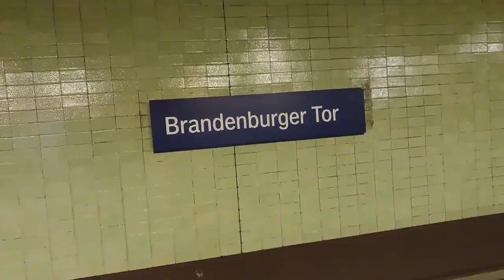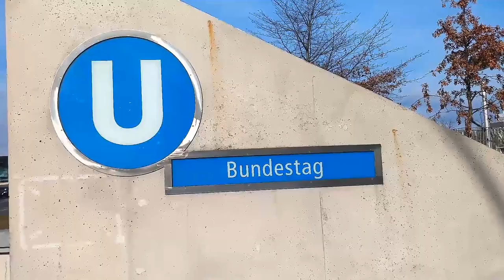German Bundestag, Reichstag, Glas Dome, Brandenburger Gate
The Reichstag (German: Reichstagsgebäude pronounced [ˈʁaɪçstaːksgəˈbɔʏdə]; officially: Deutscher Bundestag - Plenarbereich Reichstagsgebäude pronounced [ ˈdɔʏtʃɐ ˈbʊndəsˌtaːk ˈpleːnaːrbəraɪç ˈʁaɪçstaːksgəˈbɔʏdə]) is a historic edifice in Berlin, Germany, constructed to house the Imperial Diet (German: Reichstag) of the German Empire. It was opened in 1894 and housed the Diet until 1933, when it was severely damaged after being set on fire. After World War II, the building fell into disuse; the parliament of the German Democratic Republic (the Volkskammer) met in the Palast der Republik in East Berlin, while the parliament of the Federal Republic of Germany (the Bundestag) met in the Bundeshaus in Bonn.